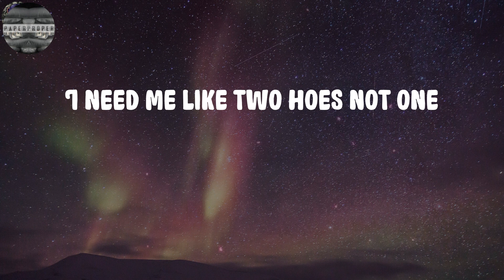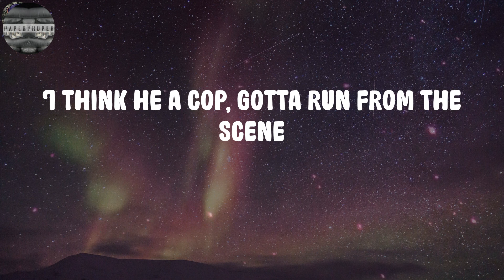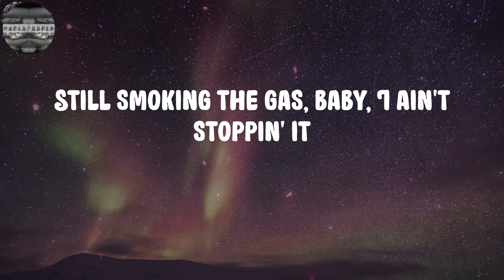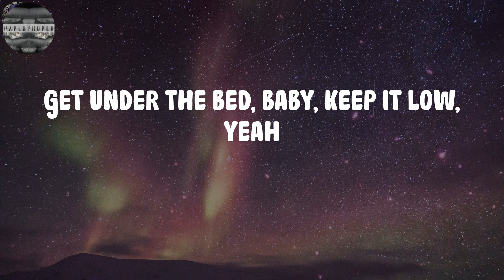Lawsy - Hotel (Lyrics)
Hotel Lyrics:
(Chapo)
(Lawsy, pick up)
Bitch, who the fuck?
3:00 AM, I'm in the hotel
Bitch, I'm missing you and that throat, yeah
I'm in her pussy she like, "Oh, yeah"
Bitch, I'm trappin' hard, make that dope sell
Bitch, it's like 5:00 AM in the hotel
Kick her out for my ho, yeah
Fuck, she knocked on the door, yeah
Get under the bed, baby, keep it low, yeah
3:00 AM, I'm in the hotel
I got me a main bitch but you the one
Let's go to your crib, have some fun
Why this cougar tryna have my son?
I need me like two hoes not one
Bitch (yeah), I got what you want, I got what you need
Certified plug, servin' the fiends
For my love, she gon' do anything
Walk into Walgreens, score some lean
The Drac' hit his leg, he walk with a lean (bow)
'Bout to sell him some weed
I think he a cop, gotta run from the scene
High as hell, I don't know what I'm seein'
Perc 30's and 10's, got everything
Do I buy her a purse, man, what you think?
I buy her a bag, just to put my Glock in it
She open her legs, finna put my cock in it
Glock with a switch, you ain't stoppin' it
Still smoking the gas, baby, I ain't stoppin' it
I'm goin' up and I know they watchin' it
Grown bitch, hit my phone said she proud of me
Am I finna fuck? Man, probably
She fucking with us 'cause she know where the commas be
Ain't friends with these bitches, man, that's where the drama be
3:00 AM, I'm in the hotel
3:00 AM, I'm in the hotel